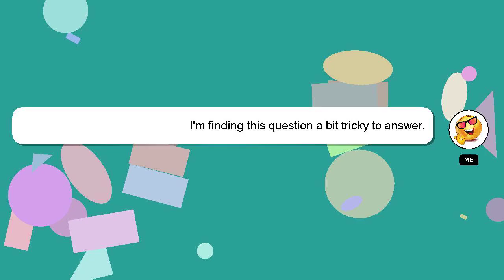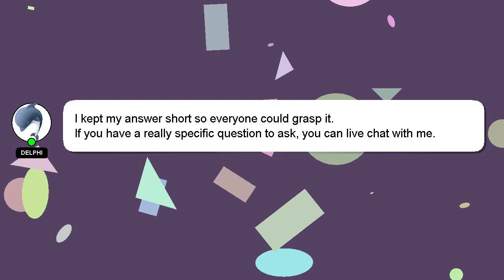How to upload big short video on youtube?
A quick introduction about me, Greetings, my name is Delphi. Let me aid you in resolving any queries you may have. - How to upload big short video on youtube?

If you require more detailed information, please don't hesitate to comment or chat with me. If you provide an answer, I will 'heart' it as a sign of gratitude.

*2 What we are experimenting :*